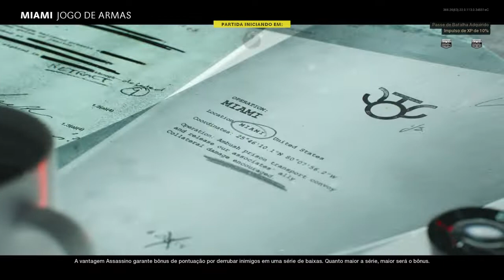Call of Duty®: Black Ops Cold War Gun Game